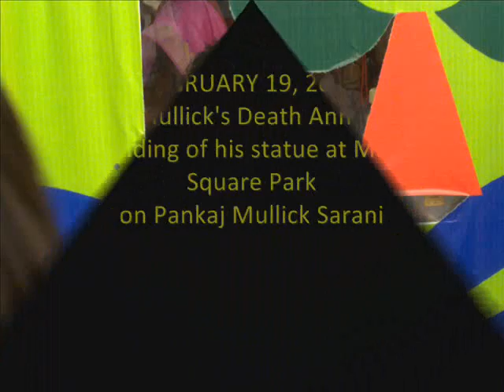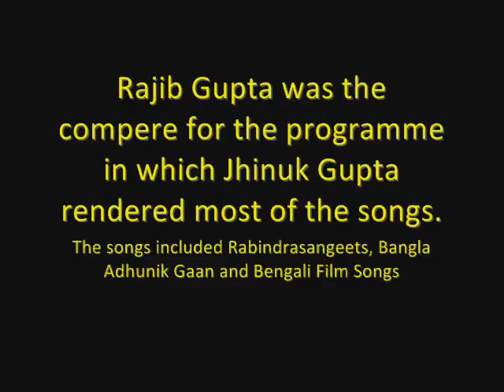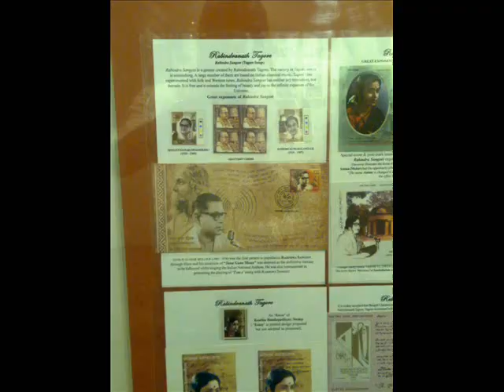Pankaj Mullick Music and Art Foundation | Activity Collage | Year 2011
Pankaj Mullick Music and Art Foundation is a non-profit organization working towards preserving, promoting, propagating and disseminating the varied works of music maestro Pankaj Kumar Mullick. Rajib Gupta, grandson of Pankaj Mullick and his wife Jhinuk Gupta look after the daily workings of the organization. This video shows the activities the Foundation undertook in the year 2011.